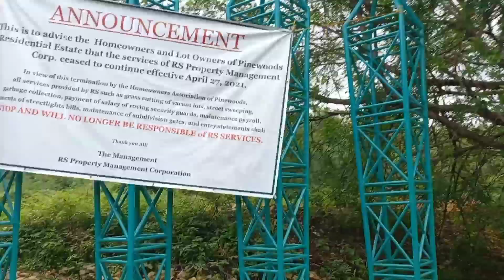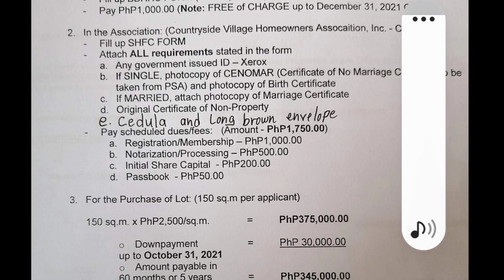Site Tripping Baguio Benguet Homeowners / How to Avail Lot 5 yrs to Pay Plan..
Site Tripping to Baguio Benguet HomeOwners Lot, and How to Avail Lot 5 years to pay installment plan...

How to Avail is in the last part of the video...

Open to working individuals with non property within Baguio and Benguet